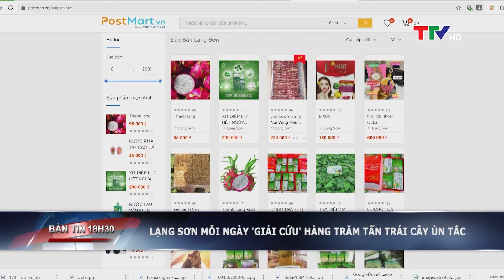Bản tin 18h30 ngày 02/1/2022